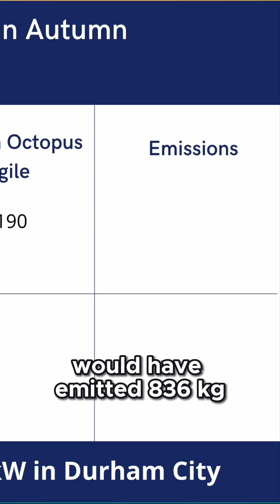Cut Your heating Carbon Footprint by 75%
Heat pumps are the real deal, ours over the last few months is 75% lower emissions than a gas boiler!

Get a free quote for Solar Panels through The Eco Experts